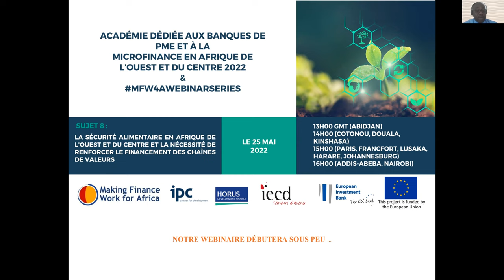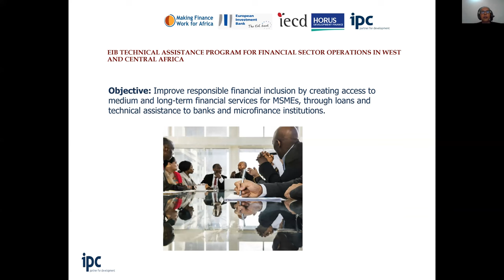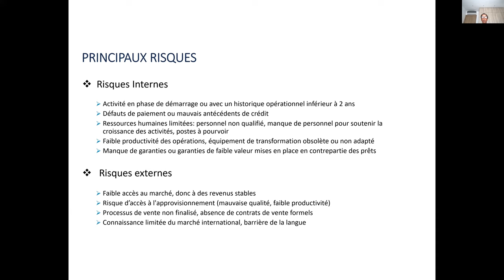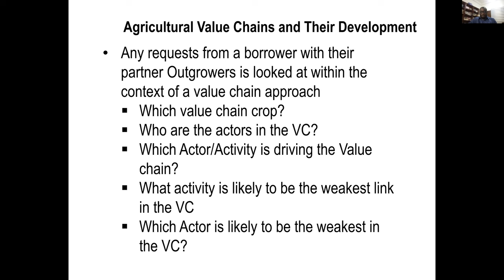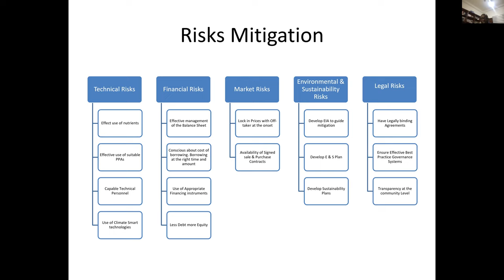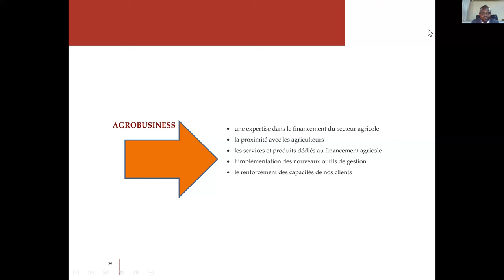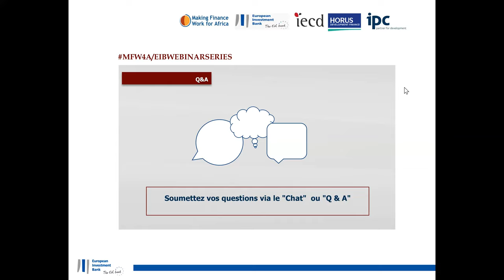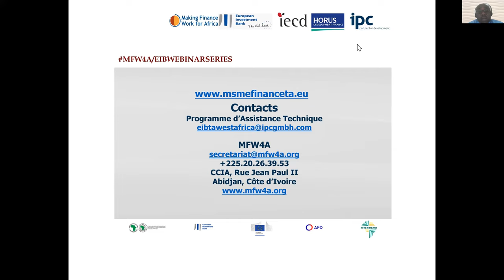Webinar Rec: Food security in West and Central Africa and the need to reinforce value chain finance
Within the context of the European Investment Bank (EIB) Technical Assistance Financial Sector Programme for West and Central Africa, Making Finance Work for Africa (MFW4A) and the IPC, Horus and IECD Consortium are hosting the eighth webinar of their series, which will explore “Food security in West and Central Africa and the need to reinforce value chains finance”.

At the end of the webinar, participants should have gained awareness and basic knowledge about:

- Agricultural value chains and their development;
- How to better evaluate and manage agricultural risks;
- The agricultural value chain financing mechanism; and
- How to de-risk agricultural lending and expand financing opportunities for agriculture.